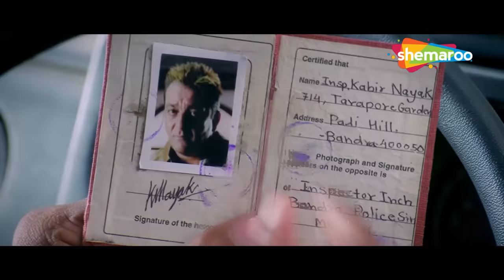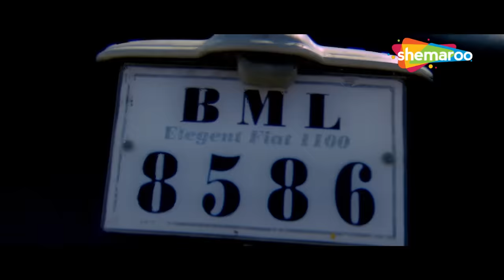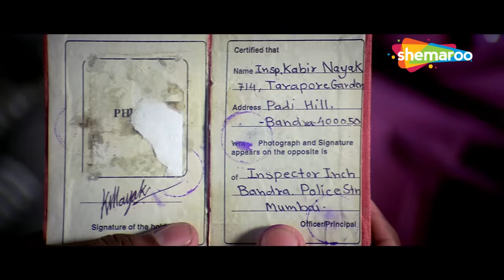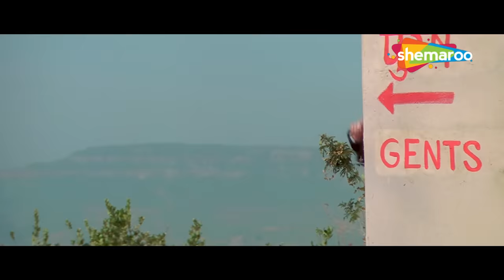धूम मचाले धूम मचाले धूम | Movie Dhamaal | Best Comedy Scenes | Movie In Parts - 03 | Vijay Raaz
धूम मचले धूम मचले धूम  | Movie Dhamaal | Best Comedy Scenes | Movie In Parts - 03 | Vijay Raaz - Asrani  -Javed Jaffery - Sanjay Mishra - Ritiesh Deshmukh